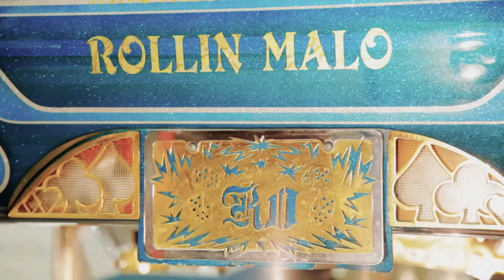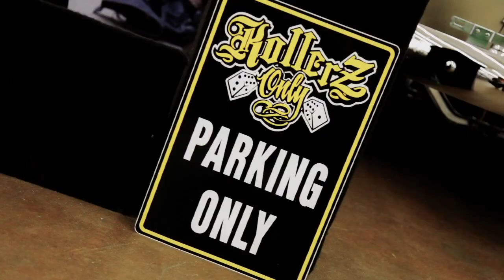Flatline Plaques Up In Da Sky Rollers Only C.C